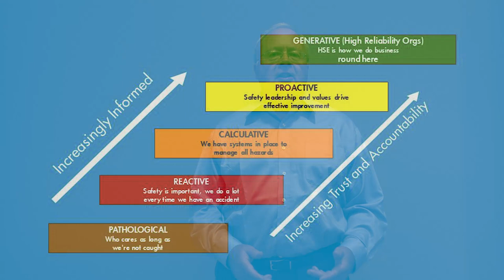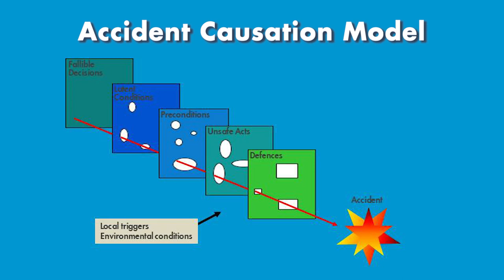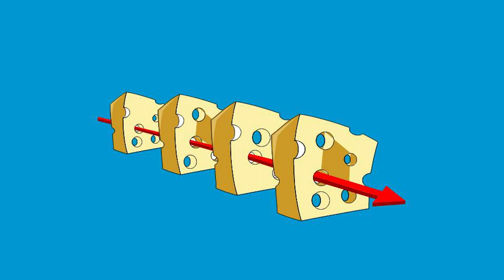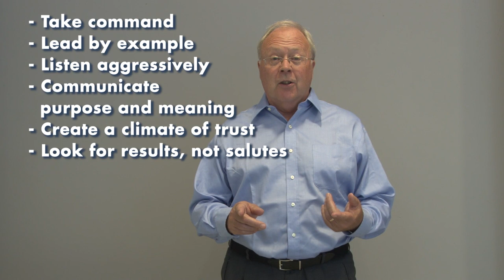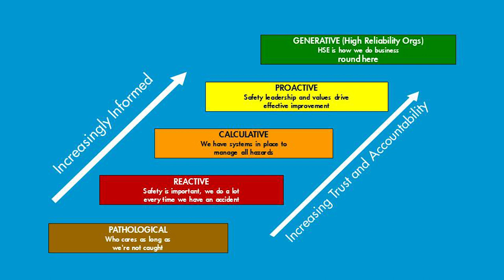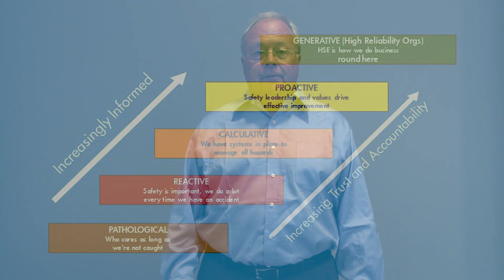Professor Patrick Hudson: Safety Culture and Leadership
Professor Patrick Hudson discusses safety culture and leadership.